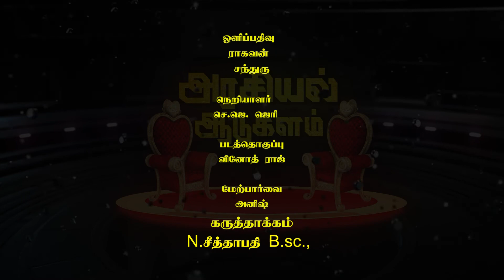இனியும் வேஷம் போடாதீங்க... ARASIYAL AADUKALAM